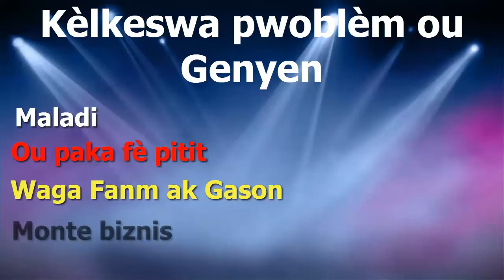Flash! Iran atake Izrayèl! Gen gwo kouri nan gouvènman. 3 manb nan KPT a pran nan zip